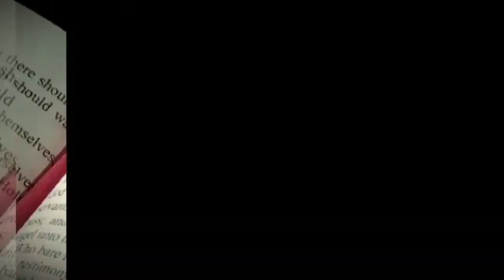RESTORATION CENTRE | Weekly Announcements:09/19/2021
Restoration Centre International Ministries | Weekly Announcements: 09/19/2021

WE ARE!
Restoration Centre International Ministries
Dr. Thomas E. Keys, Jr., Lead Pastor
-&- Co Pastor Simone H. Keys, First Lady
🙌-2021 "It's the Year of Grace and Favor"🙌
WATCH & JOIN US  LIVE!
Facebook | YouTube: RCBC Media Ministry